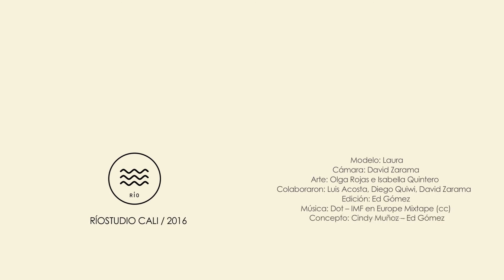FOTOGRAFÍA CONSTRUIDA EN ESTUDIO. Cali, Colombia 2016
LA FOTOGRAFÍA CONSTRUIDA
Cali Photo Workshop Cindy Muñoz en Ríostudio /
FOTOGRAFÍA PARA EXPLORAR EL OJO INTERIOR. FOTOGRAFÍA PARA INTENTAR, RENOVAR, COLOREAR E IR MÁS ALLÁ DE LA TÉCNICA PROPIA USANDO LAS ARTES PLÁSTICAS Y LA CONCIENCIA. Fotografía en Cali, Colombia. Aprenda Fotografía haciendo foto.